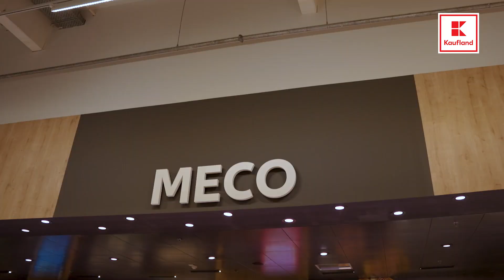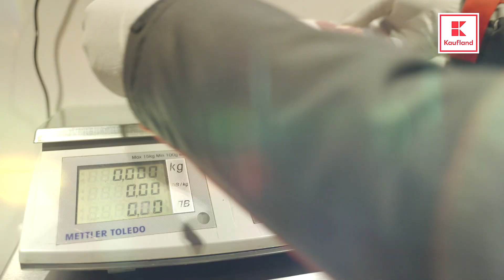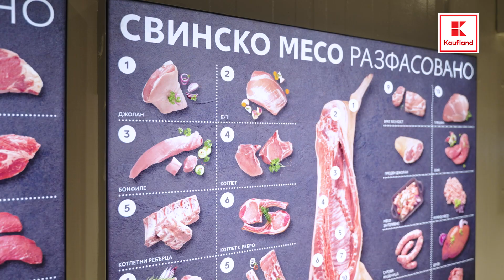Kaufland | „За качеството с Биляна Гавазова“: Месо за барбекю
В третия епизод на видеопоредицата  „За качеството с Биляна Гавазова“ тръгваме по следите на месото, подходящо за барбекю. Биляна Гавазова получава ценни съвети от служителите на веригата как да избере подходящи за скара месни продукти. А в Централния склад на Kaufland България заедно с експертите по качеството на веригата провериха месото, прието там, преди да поеме пътя си към магазините на веригата. Как да разпознаем свежото месо и още много полезни съвети и любопитна информация ще намерите във видеото.

Kaufland е част от водещата европейска група в сектора на търговия на дребно Schwarz. В България компанията е пазарен лидер с годишен оборот от близо 1,6 млрд. лева и един от най-големите работодатели в страната с екип от над 6 600 служители. Kaufland има 63 хипермаркета в 34 града с асортимент, надхвърлящ 20 000 артикула в най-големите обекти. За времето от своето идване в България през 2006 г. до днес компанията се превръща в значим фактор за стимулирането на националната и регионална икономика и инфраструктурата по места с инвестиции от над 1,4 млрд. лева.